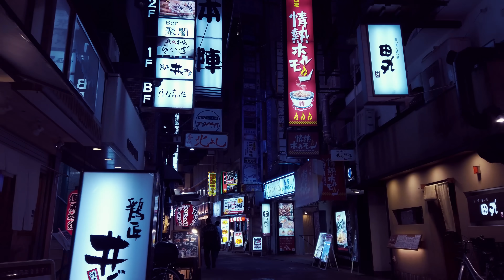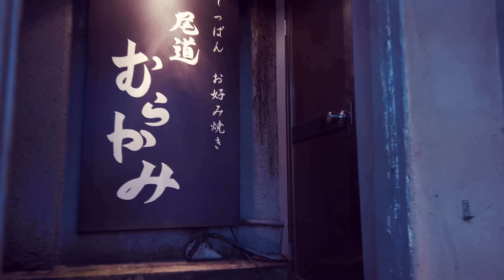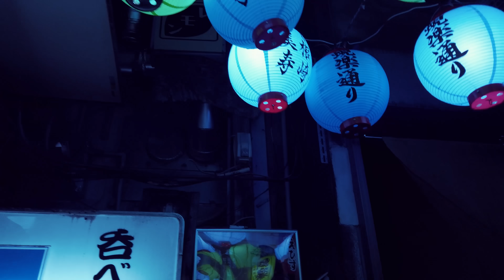BILIONÁRIO NEM É GENTE | Filosofia de beco no Japão